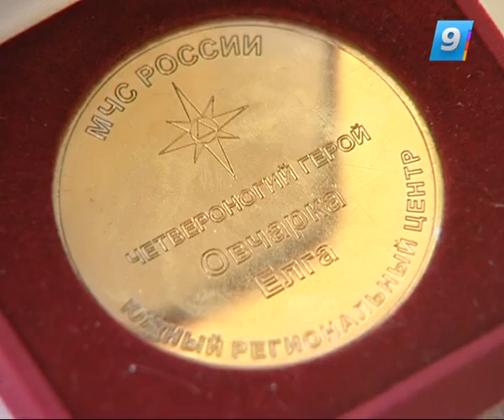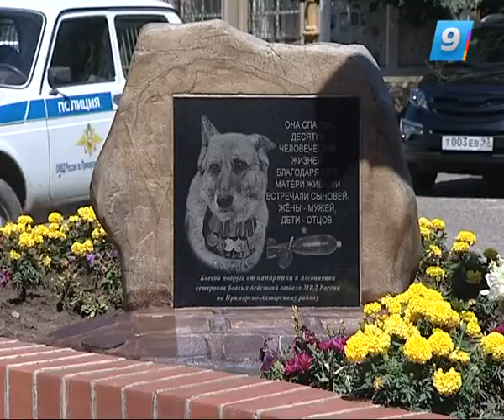09.09.13 Такая жизнь. Герой России Елга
Немецкая овчарка Елга из Приморско-Ахтарска, рискуя собой, спасла немало жизней. Служила в Ингушетии и Чечне, где искала и находила гранаты с растяжками, мины и склады боеприпасов. Ее называли ангелом-хранителем. В родном городе ей установили памятник, а еще она победила в конкурсе Министерства по чрезвычайным ситуациям и была названа героем страны. Историю Елги узнала корреспондент «Такой жизни» Оксана Кочура.